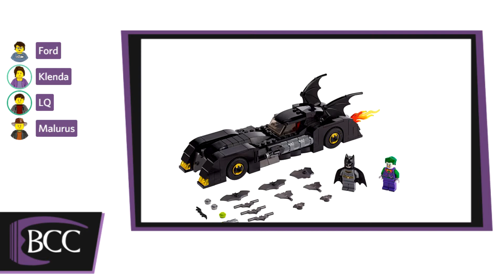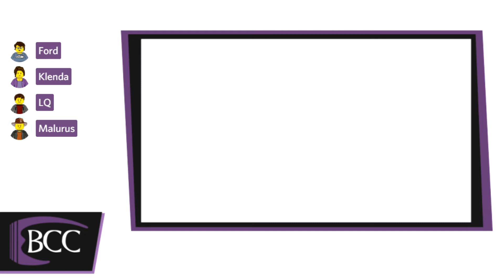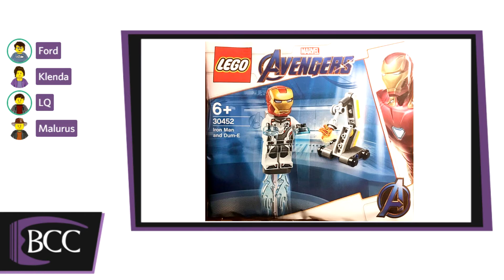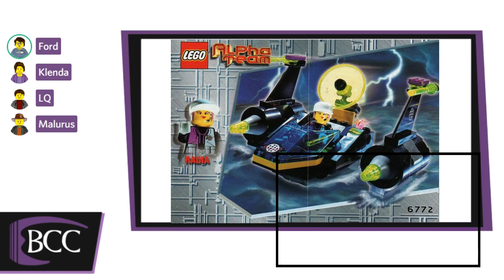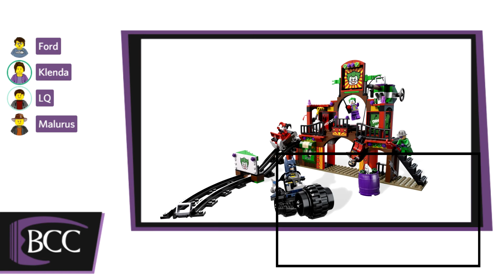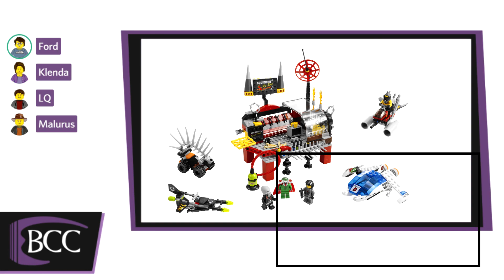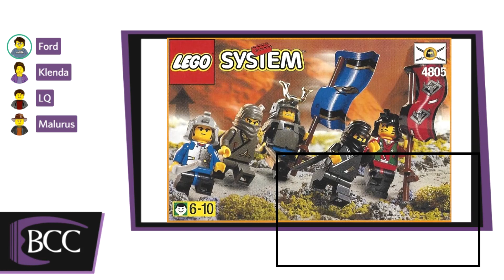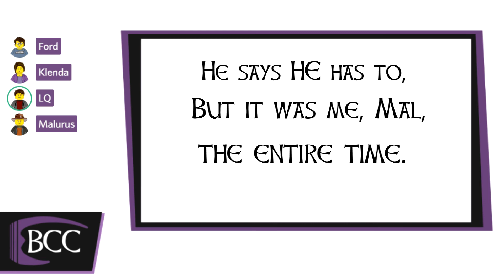Avengers Endgame, Batman's 80th Anniversary and Misprints | BCC Podcast #189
On this episode of the BCC Podcast, the Crew talks about Batman's 80th Anniversary sets, a new Avengers Endgame polybag, and how LEGO is screwing up their printing on minifigures. After that, they play a game hosted by Ford.